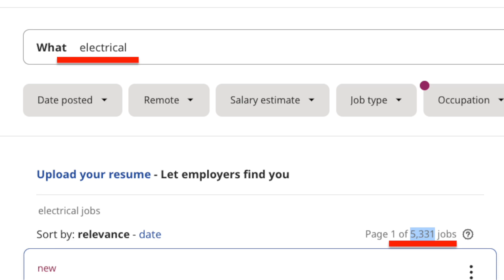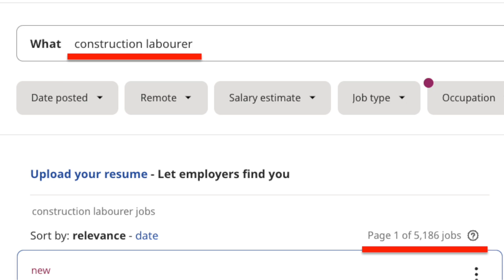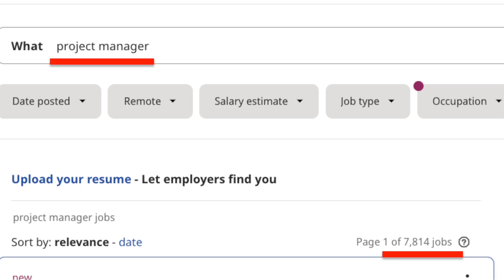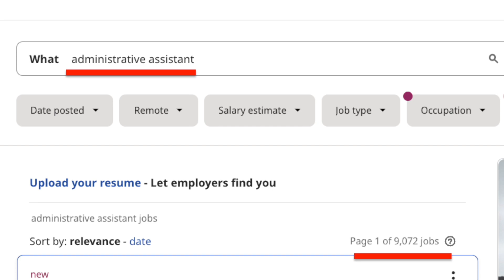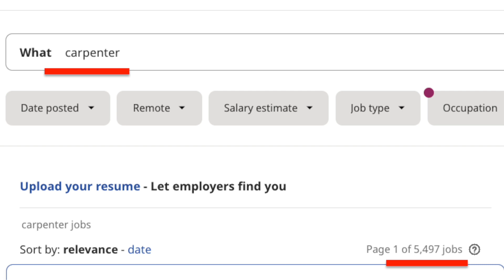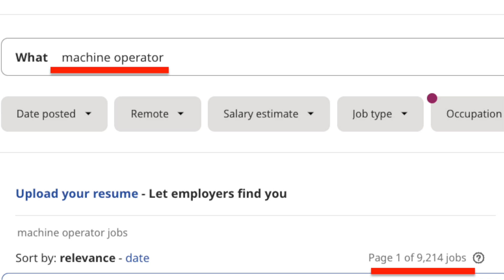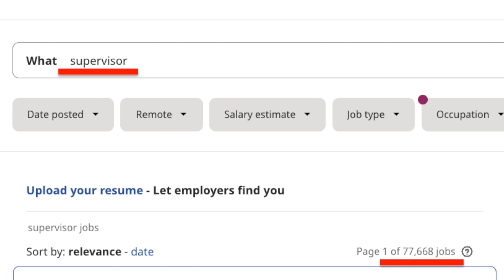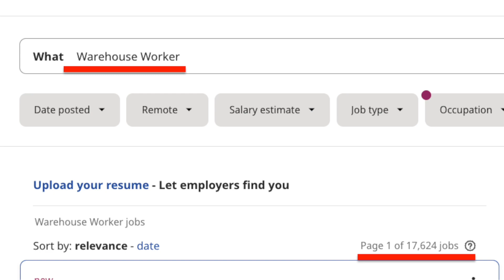САМЫЕ ВОСТРЕБОВАННЫЕ ПРОФЕССИИ В КАНАДЕ 2022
Иван не несет ответственности и не предоставляет гарантий в связи с публикацией фактов, данных, результатов и другой информации.